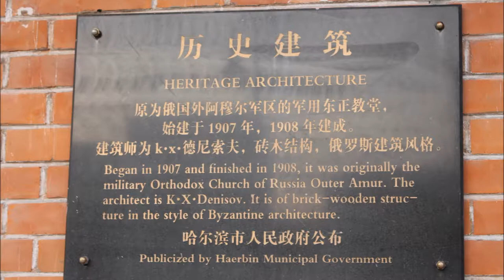Harbin Railway Station (China)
Harbin Railway Station / 哈尔滨站 / 哈爾濱站 is a railway station of Jingha railway, Binsui Railway, Labin Railway, Binbei Railway and Binzhou Railway. The under construction Line 2 of Harbin Metro will also build a station here, and it will be opened on 2020.

Songhuajiang station / 松花江站 ("Songhua River railway station') was opened in October, 1899. It was renamed Harbin Station in July, 1903. It was renovated in 1960, 1972, 1989 and 2002. In 2015, construction of new Harbin railway station began, using the design of the original Art Nouveau style in the 1903-built old station. On 31 August 2017, the north terminal of newly-built Harbin railway station opened for public service. The main south terminal, which in situ redevelopment, is planned to be open in 2018.

On October 26, 1909, Korean nationalist An Jung-geun assassinated Itō Hirobumi (伊藤博文), the first Prime Minister of Japan, on the platform at Harbin Station. Itō had been Japan's Resident-General in Korea until a few months before his assassination. A memorial hall honoring An Jung-geun was opened on Sunday, 19 January 2014 in Harbin. The hall, a 200-square meter room, features photos and memorabilia.